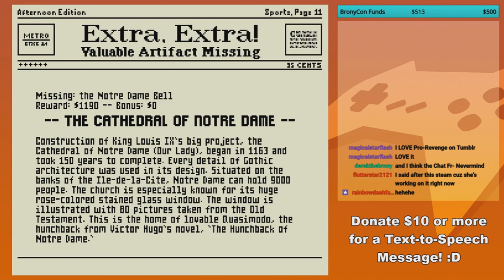GoldenFox Plays Mario is Missing Pt. 7